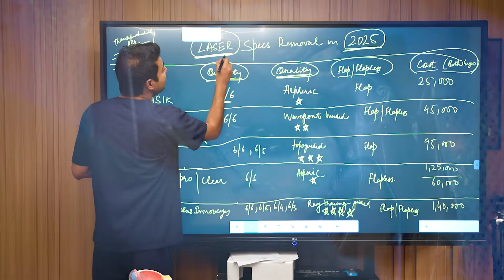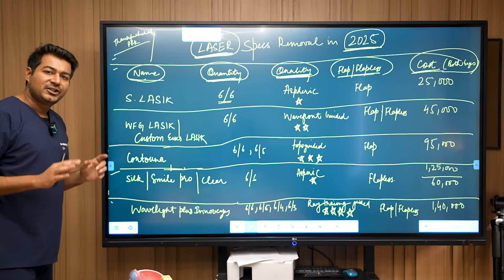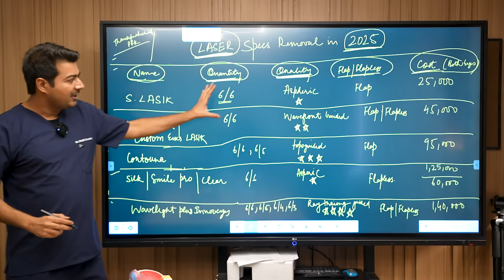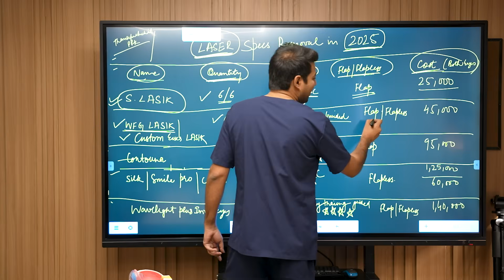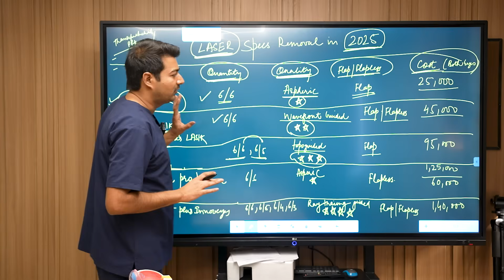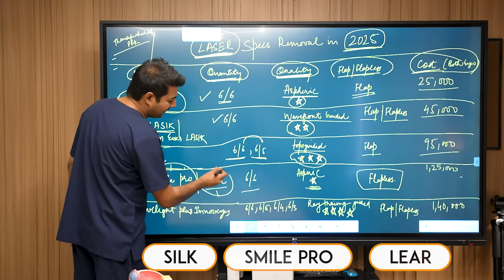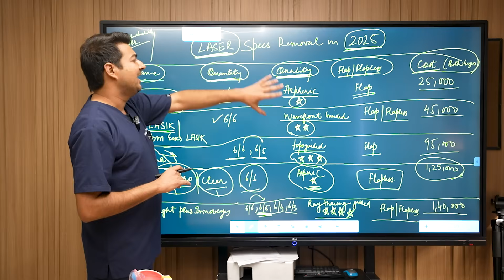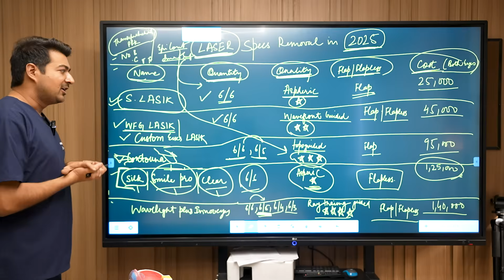Types of LASIK in 2025 and Their Cost in India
In this eye-opening video, Dr. Rahil Chaudhary—leading cataract and laser vision correction surgeon at Eye7 Eye Hospitals—breaks down a critical yet often overlooked truth about LASIK:
Not all laser surgeries deliver the same quality of vision, even though they all aim to remove glasses.

Dr. Rahil walks you through the wide range of available procedures—SMILE, SMILE Pro, Contoura Vision, SILK, WaveLight Plus InnovEyes, CustomEyes, Streamlight, Smart Surface, EpiContoura, and more—making it clear that while all these surgeries can give you freedom from glasses, the visual experience they offer differs dramatically.

He introduces the key concept that most patients miss:
➡️ “Quantity of vision” vs. “Quality of vision.”
While nearly all advanced procedures can give you 6/6 vision or better, the quality refers to how crisp, vivid, and comfortable your sight feels—whether in bright sunlight, fog, at night, or while switching focus rapidly.

Dr. Rahil then takes us on a journey through the evolution of LASIK technology, highlighting how each level of advancement has improved visual outcomes:

☑️ Aspheric Treatments (Basic Level)
Seen in procedures like SMILE, SILK, Smart Surface, and EpiContoura. These are standard laser corrections offering basic clarity but no personalisation. Ideal for budget-friendly options, but not optimised for night vision or high-definition clarity.
🟡 Approx. Cost: ₹25,000

☑️ Wavefront-Guided (Advanced Level)
Used in treatments like WGF or CustomEyes. These identify subtle imperfections in your eye’s optical system, enhancing contrast and reducing glare—especially useful in dim lighting conditions.
🟡 Approx. Cost: ₹45,000 per eye

☑️ Topography-Guided (Premium Level)
Featured in Contoura Vision and Smart LASIK. These use corneal topography to correct even the tiniest irregularities on the eye’s surface, offering enhanced clarity, especially for people with irregular corneas.
🟡 Approx. Cost: ₹1,25,000

☑️ Ray Tracing (Next-Gen Level)
The most sophisticated technology yet—used in WaveLight Plus InnovEyes—this method analyses the entire optical pathway, from cornea to retina. It corrects each tiny distortion with unmatched precision for the sharpest, richest vision possible.
🟡 Approx. Cost: ₹1,40,000

Dr. Rahil also demystifies the branding confusion: many companies offer similar technologies under different names. What matters most, he explains, is not the brand but the technology tier your eyes are receiving.